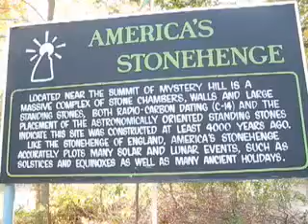NAR 63: America's Stonehenge, Sacrificial Table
In Salem, NH. More information can be found by doing a basic search. From Wiki: Artifacts found on the site lead many mainstream archaeologists to the conclusion that the stones were assembled for various reasons by local farmers in the 18th and 19th centuries. For example, a much-discussed "sacrificial stone" which contains grooves that some say channeled blood, closely resembles "lye-leaching stones" found on many old farms that were used to extract lye from wood ashes, the first step in the manufacture of soap.